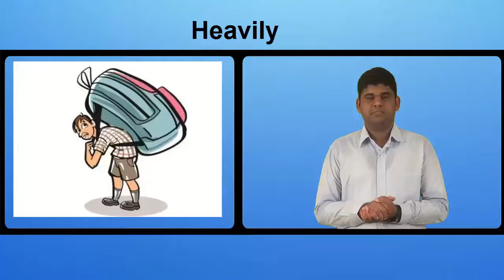Heavily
This Video stream are useful for the global deaf community.There are learn at anytime & anywhere.